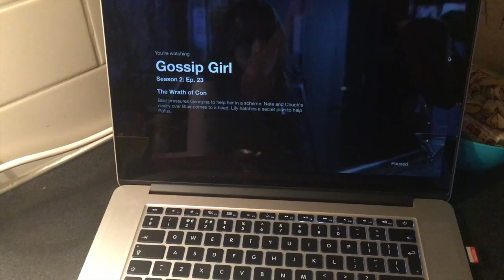Bouře Emma & Mega Úklid | Vlog | Monika Vighova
📍Bouře Emma a Mega Úklid
V patek jsme oba kvuli snehu zustali doma a bylo to paradni. Uzivali ismer si volno, s prateli si zahrali Activity 2 a proleteli se s dronem :)
V sobotu jsem v tom silenem snehu musela do prace, tak jsem vykopavali :D

A dalsi vikend jsem se pustila do uklidu bytu :) - Speed Cleaning

Hudba ve videu:
Title: Jazz In Paris
Artist: Media Right Productions
Genre: Jazz & Blues
Mood: Funky